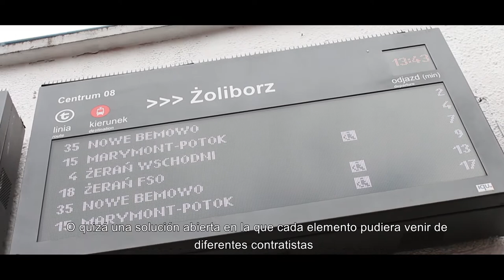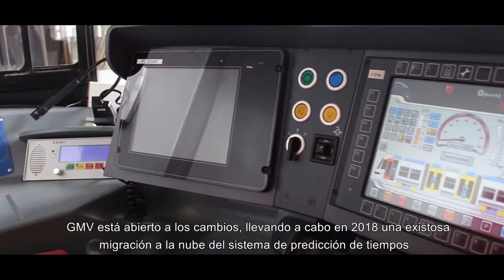Sistema de información a los pasajeros en tiempo real para Tranvías De Varsovia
Tranvías de Varsovia, uno de las redes de tranvías más grandes de Europa, proporciona a sus viajeros un Sistema de Información al Pasajero en tiempo real de alta calidad. GMV ha realizado el desarrollo de este sistema, instalando dispositivos para la ubicación precisa de los tranvías y generando el tiempo estimado de llegada a las paradas cumpliendo con el estricto nivel de servicio exigido por Tranvías de Varsovia.